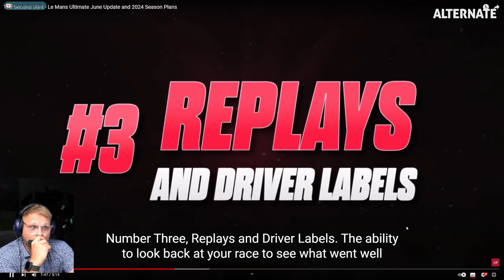Das bringt Le Mans Ultimate im JUNI UPDATE - Dizee Reaction